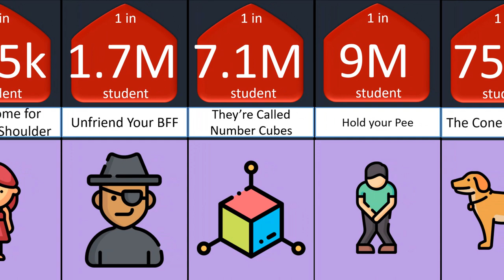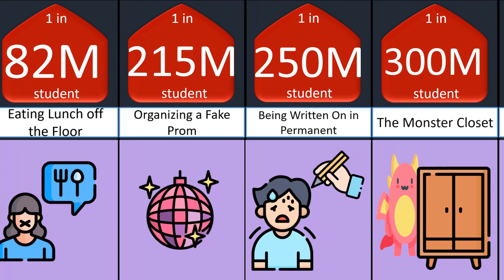+school punishment comparison